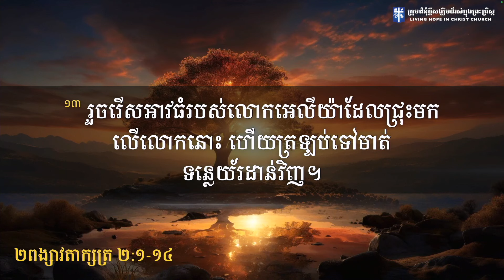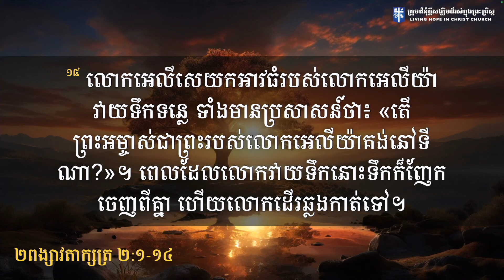អ្នកដែលដើរតាមព្រះជាម្ចាស់ច្បាស់ជាទទួលការអស្ចារ្យធំមិនខាន | លោកគ្រូគង្វាល ខឹម​ សានិត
☎️លេខទូរស័ព្ទទំនាក់ទំនង:
📞លោកគ្រូគង្វាល ខឹម សានិត: Cellcard: 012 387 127,  Smart: 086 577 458, Metfone: 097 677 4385
📞លោកគ្រូគង្វាល សួន បុត្រ: Cellcard: 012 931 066,  Smart: 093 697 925
📞រដ្ឋបាល&គណនេយ្យករ: Cellcard: 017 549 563,  Smart: 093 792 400
លោកអ្នកអាចចូលរួមថ្វាយតង្វាយសំរាប់ព័ន្ធកិច្ចតាមរយ៖
💵 Wing, eMoney, TrueMoney តាមទូរស័ព្ទលេខ​: 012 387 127 (លោកគ្រូ ខឹម​ សានិត)